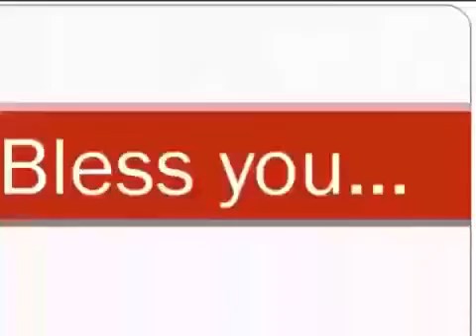All saints hymn